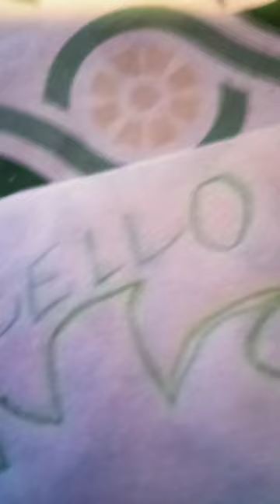fnf obrázky 9